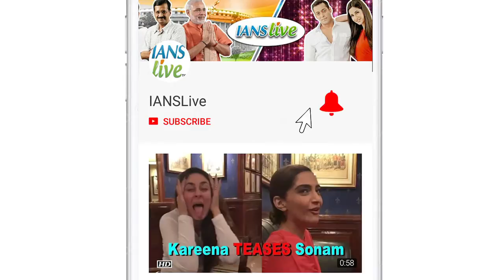Tusshar, Mallika and others attend 'Booo Sabki Phategi' screening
A special screening of  Alt Balaji upcoming horror comedy 'Booo Sabki Phategi' was organised by director Farhad Samji on Tuesday in Mumbai.